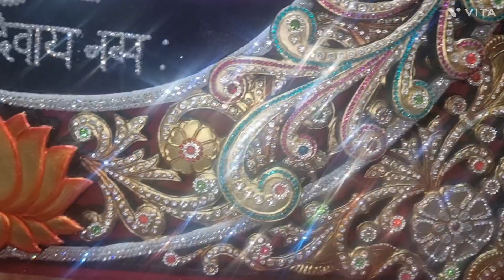Khatu Shyam ji ki ful gold mein 2D painting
"Looking for Khatu Shyam Ji Paintings | Buy Beautiful Khatu Shyam Ji Paintings | Indian Traditional Paintings | Indian Miniature Paintings by Mahesh Vaishnav If you are looking for Khatu Shyam Ji painting, feel free to contact us.